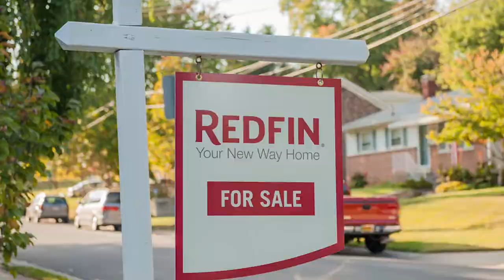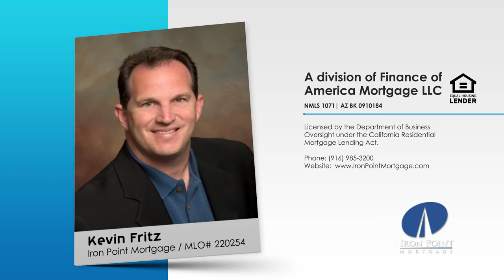A Look at the Challenges First Time Home Buyers Face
One in four buyers stated they are buying because rents are too high. In the Sacramento area, rents are not only increasing higher than home values, but rentals are getting more scarce.

This weeks Marketing Tip is about Birthdays, yep,  Birthdays... you won't want to miss this!

Kevin Fritz
MLO #220254
Iron Point Mortgage